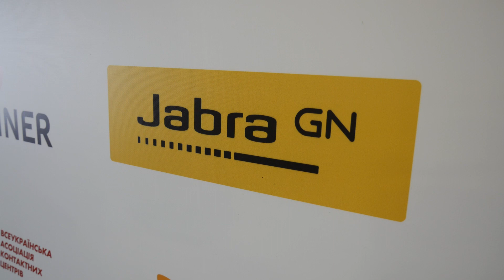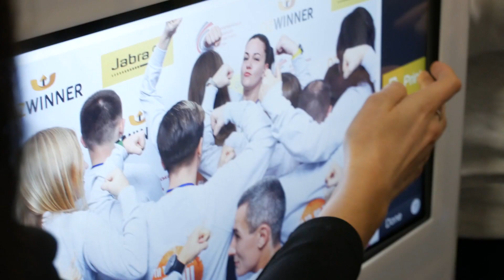Церемония награждения DZWINNER 2019